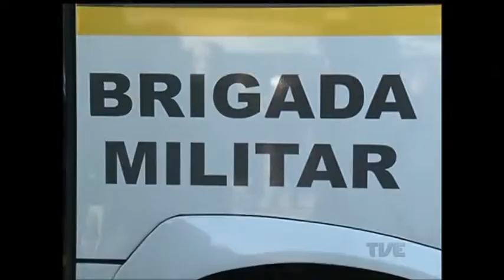Secretaria de Segurança lança projeto de Bases Móveis Comunitárias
Um plano para diminuir a violência em áreas da região metropolitana onde ela é maior. A Secretaria da Segurança Pública e a Brigada Militar lançaram hoje o projeto das Bases Móveis Comunitárias.